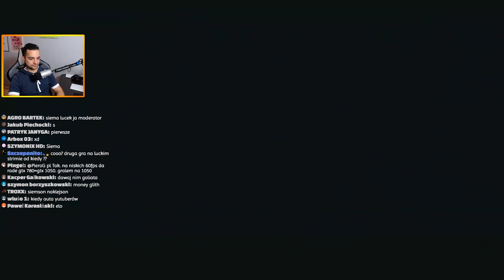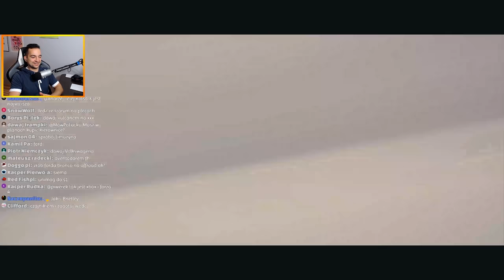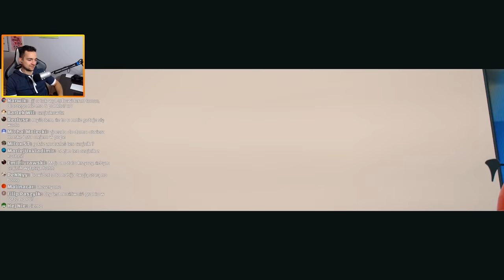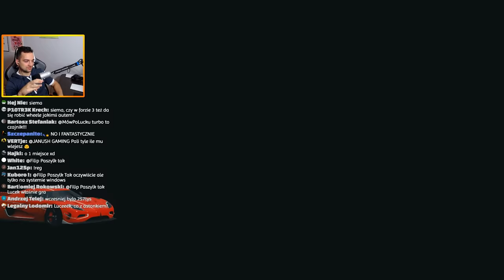FORZA HORIZON 4 - 250 000 W 20 MINUT :D